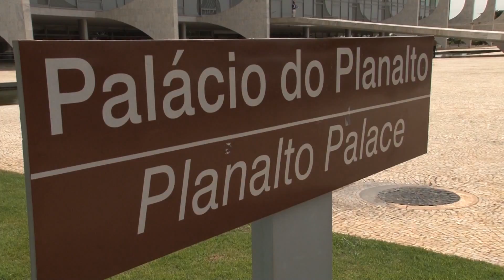Cortes no Orçamento atingem Saúde e Educação, mas preservam emendas parlamentares